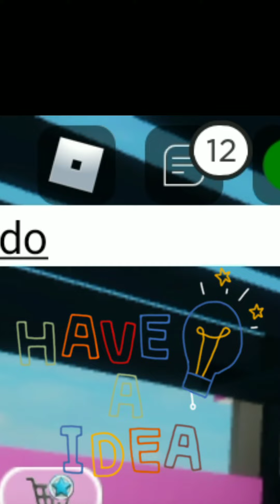New update in brookhaven (funny business)🤣😂Aissa_plays new house and more (roblox)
Did you laugh like if you did and subribe iam waiting